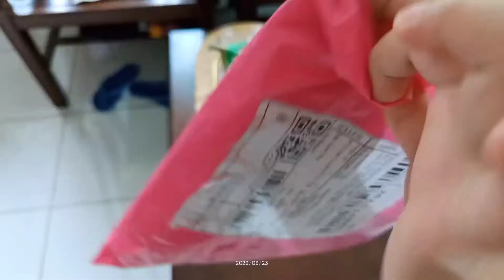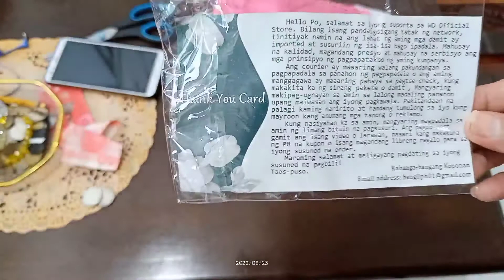LuvLiNes Jr. Dotted Dress Unboxing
Welcome to LuvLiNes!
Greet. chat. promote.  connect!  Feel free to connect with each other during my premiers and live streams.

Thank you so much for the support. God bless you all!

Check out and get connected with the LuvLiNes the Super Luv STAR Channel Members: 🌟
 God bless!